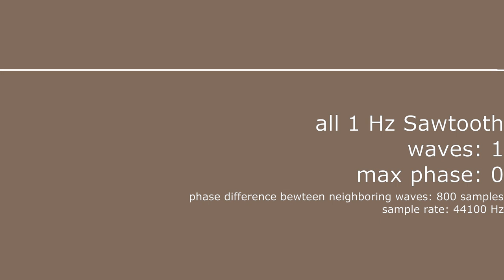Stacking 1 Hz Sawtooth Waves (with standard phase difference of 800 samples)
I’m without a stable income as of posting this video, any small contribution helps ♥

Just as the video title says, this sound was the result of me experimenting with adding sawtooth waves together at different "phase angles" (measured in "samples" relative to a 44100 Hz sample rate), where each successively added sawtooth wave started 800 samples after the previous sawtooth wave; sawtooth waves used are specifically those generated by Audacity's "Generate Tone" plugin